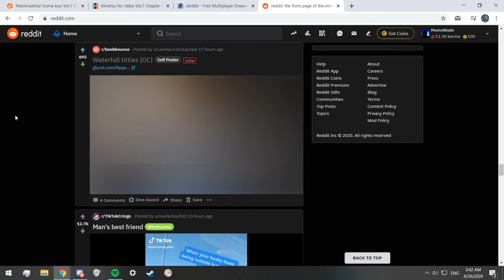salt and vinegar